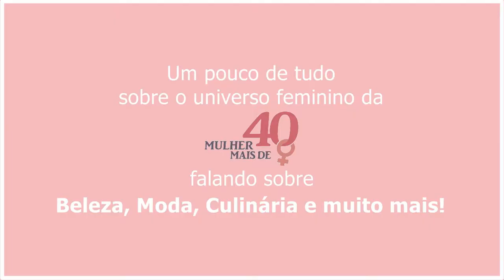SÉRUM DE LIMPEZA | SPA DAS SOBRANCELHAS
Testei o Sérum de Limpeza do Spa das Sobrancelhas e mostro como aplico e o resultado na pele. Confira o vídeo!

Silvia Gonçalves